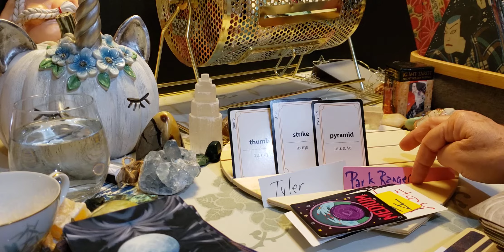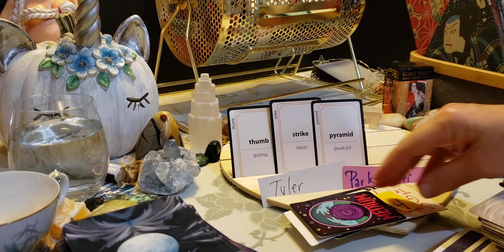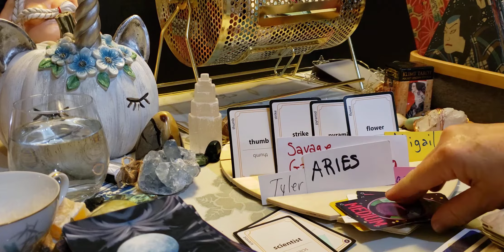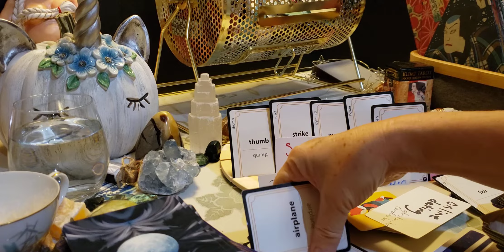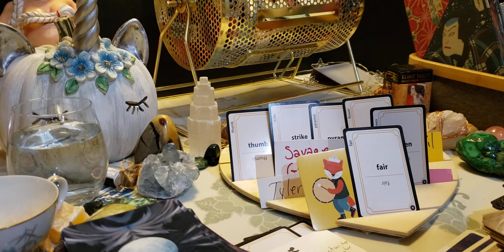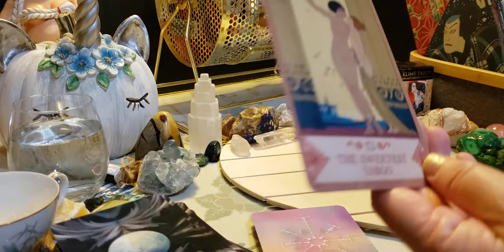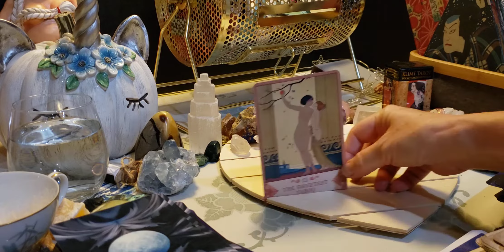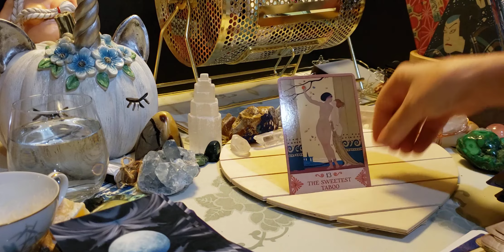Allsigns lovelottery Reading ❣ Part2